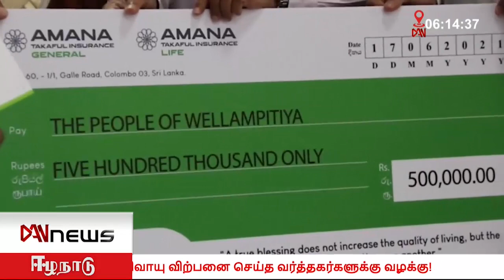டான் மாலை 06.00 மணி செய்திகள் | 19.07.2021